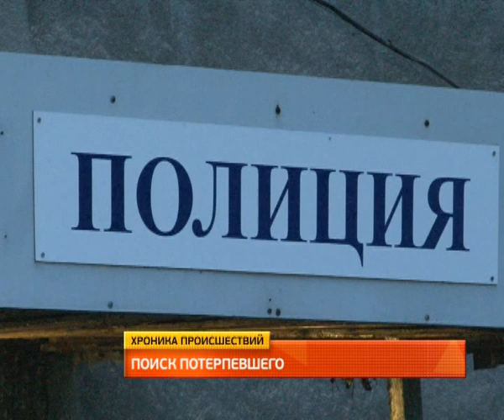Обзор ночных происшествий 13.07.2015. MestoproTV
Под Хабаровском в ДТП погиб пешеход, из-за ливня оказался затоплен микрорайон, а Краевом центре образования задержали мужчину в маске, какие используют грабители, сообщает портал «Губерния».